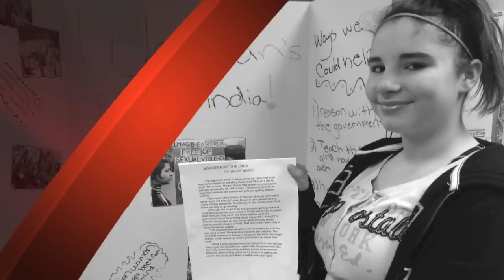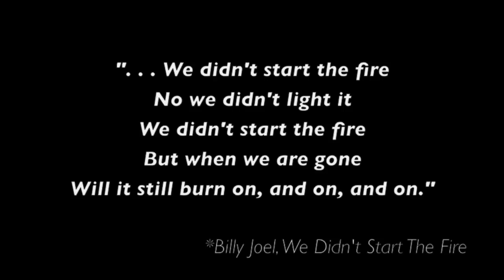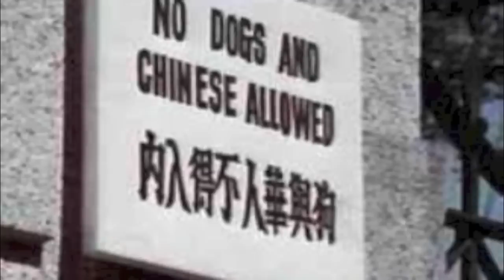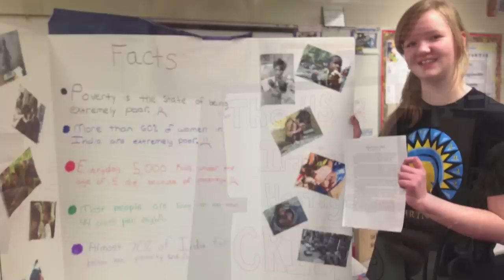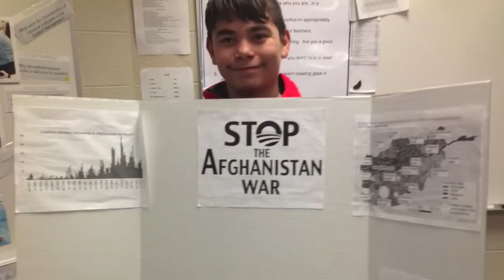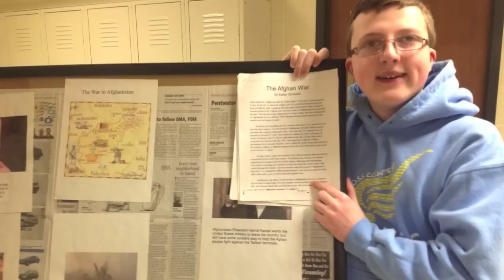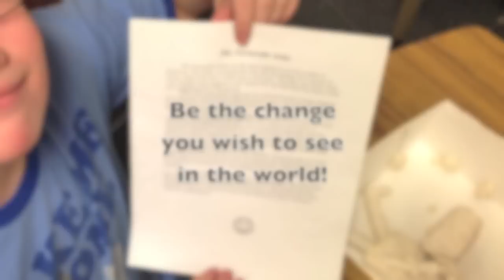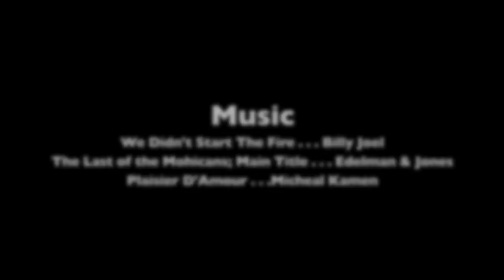We Didn't Start The Fire . . . Student Voices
7th Grade Students address Asian Social Issues that stir their soul.  A Common Core Standards collaborative project that integrated Social Studies & ELA classes.